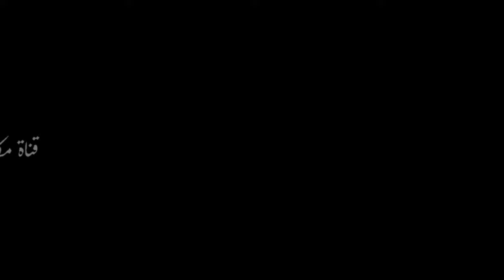ثلاثة فحول من أجمل وأغلى وأشهر فحول الابل HD720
قناة المحسنين للرقية الشرعية / سبحان الذي خلق
هذا مقطع ثلاثة فحول من أجمل وأغلى وأشهر نوادر الابل